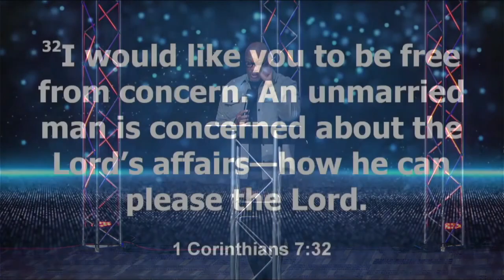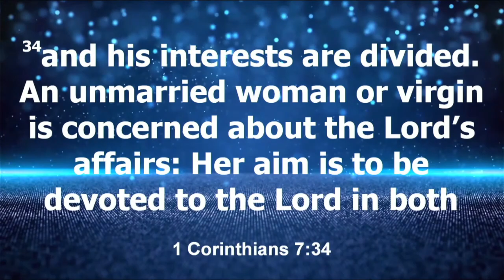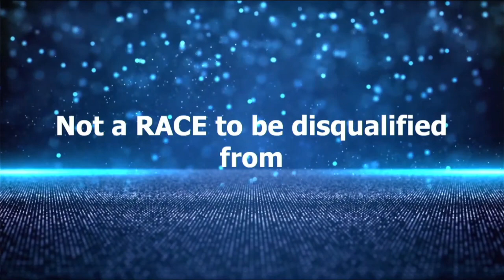LIVING SINGLE ~ Pastor Derick Faison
We are doing a Relationship Rescue Series this month talking to single people, married, divorced, and remarried.